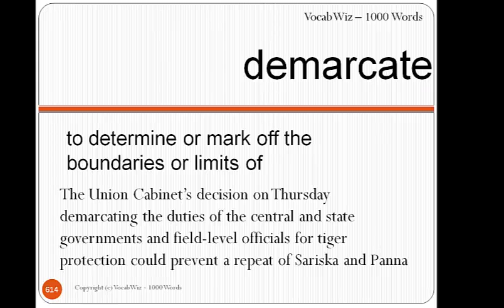Demarcate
VocabWiz-1000 Words